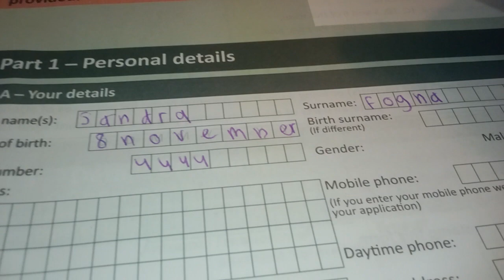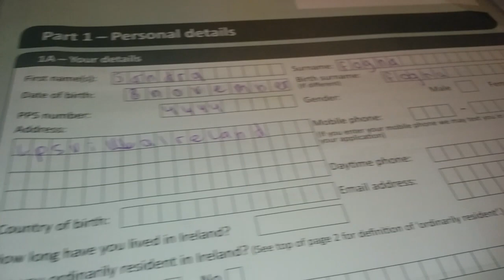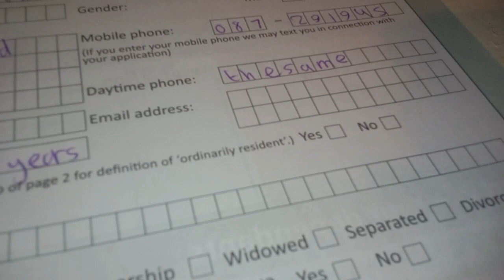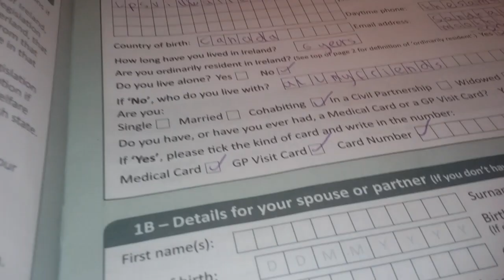Filling in a medical card application form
The video just ended cos no stages tgatnj guys bet love you all